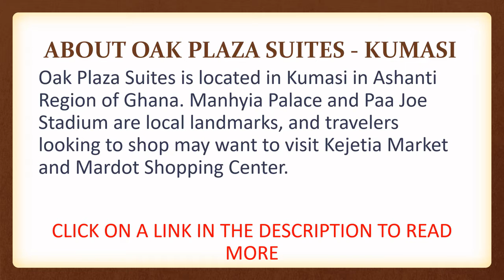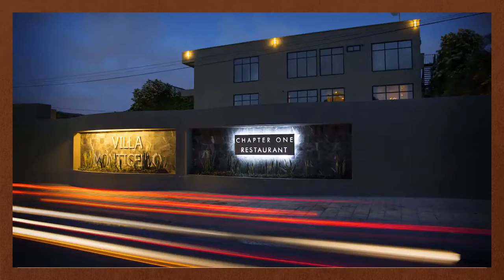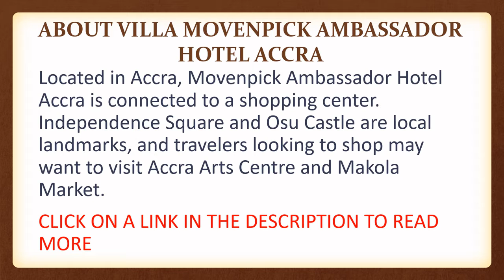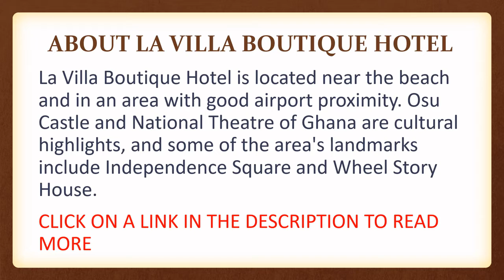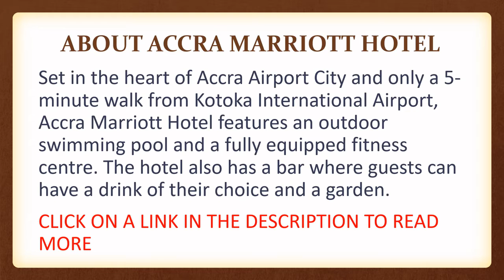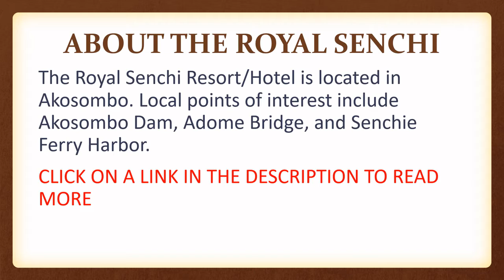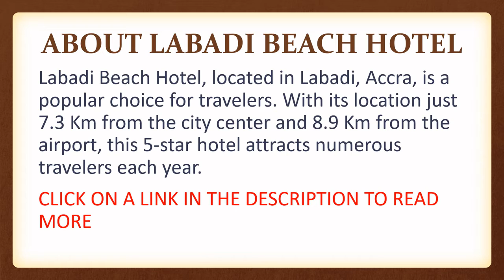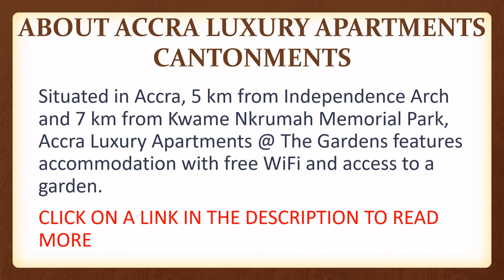Top 10 Luxurious Hotels In Ghana 2021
Hello and welcome to Itenert, Have you been thinking of the best hotel in Ghana you can visit to relax your mind and gain maximum service? or Are you looking for a hotel in Ghana to leave your luxury life and spend for yourself, your fiancee, friends, or family members? This is the right video to find out where.  In this video we bring to you the TOP 10 LUXURIOUS HOTELS IN GHANA in 2021. If you are new to the channel, kindly subscribe to the channel if you want to watch more of these videos, you can also like, share and tell us where you are watching the video from. Now let's look at the TOP 10 LUXURIOUS HOTELS IN GHANA in 2021.